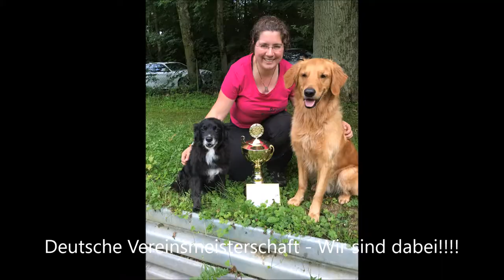3 DVM Lauf Fides und Laurin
Deutsche Meisterschaft - Wir sind dabei!